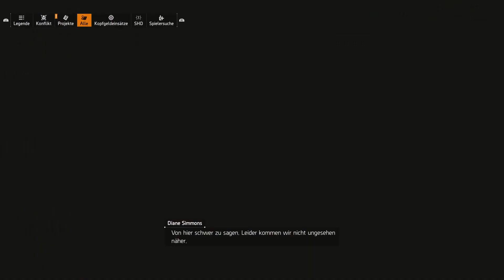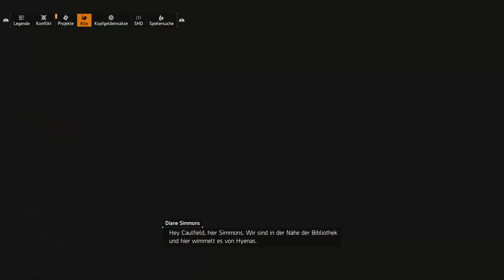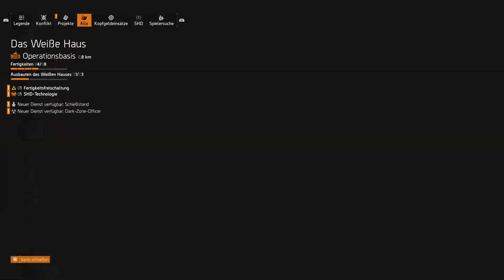#027 Rekrutierung für den guten Zweck ☣️ Let's Play The Division 2 [GERMAN/DEUTSCH]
🎙️ Die Mitspieler des Let’s Plays.